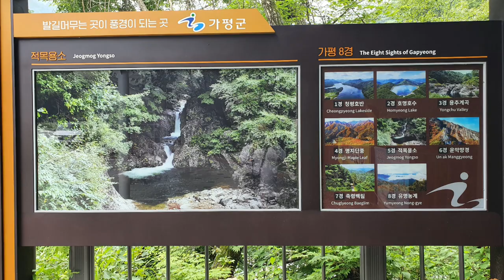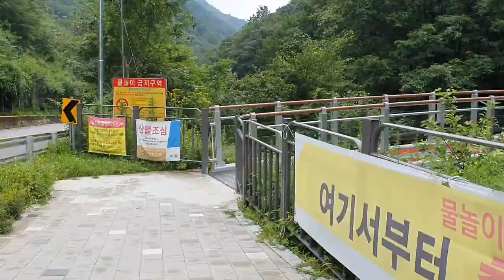[폭포 -가평 용소폭포]가평팔경에 속하는 적목리의 아름다운 폭포인 가평 적목용소폭포의 회오리 형태의 폭포,The best beautiful waterfall at Gapyung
경기도 가평군 북면 적목리에 있는 적목용소는 일명 용소폭포라고 불린다
 우리나라에 있는 수많은 용소폭포중에 가장 아름다운 폭포가 아닌가 하는 생각이 든다
 우람하지는 않지만 2단으로 된 형태의 용소폭포는 1단에서 작은 소를 형성하고 다시 회오리를 감고 내려와 2단에서 거대한 용소를 만들어 놓았다
 이곳에 용소폭포라고 불리게 된 일화가 있다.
 용이 이곳에서 하늘로 승천하기 위하여 준비를 하고 있는데 임신을 한 여인이 이 모습을 보는 바람에 그 용은 승천을 하지 못하고 이곳에서 이무기가 되었다는 이야기이다.
 적목용소의 깊이는 6미터가 넘는다고 한다
 현재는 이곳 폭포 아래로 내려가지 못하고 스카이브릿지에서 구경할수 있도록 만들어 놓았다